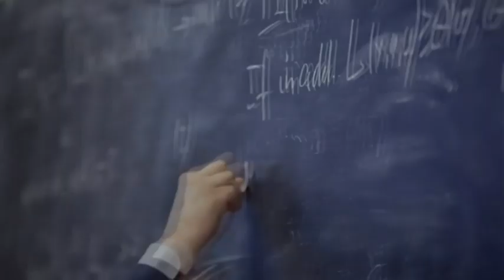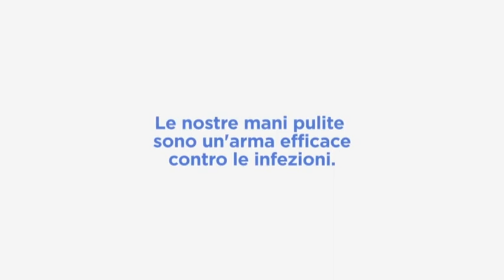5 maggio, oggi è la Giornata mondiale dell'igiene delle mani